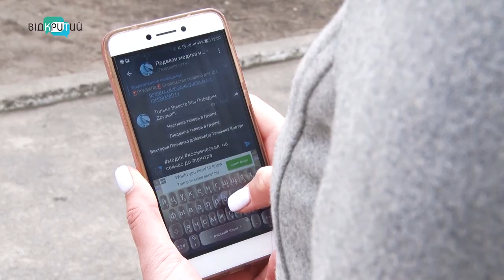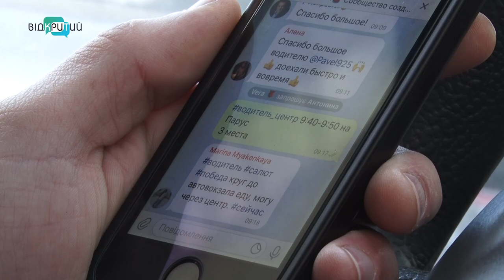Водії Дніпра допомагають медикам добиратися до роботи.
Водії Дніпра допомагають медикам добиратися до роботи. У Телеграм навіть створили групу під назвою Підвези медика на роботу. У ній водії повідомляють свій маршрут та час, коли будуть подорожувати. Так само про свій маршрут та час, коли треба дістатися місця, пишуть і медики. Як допомагає онлайн-платформа – у наступному сюжеті.